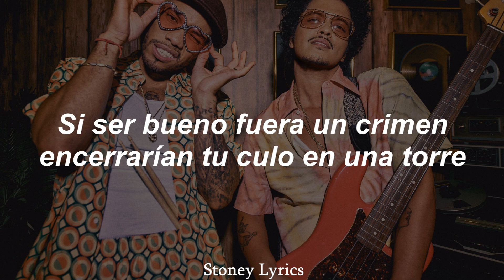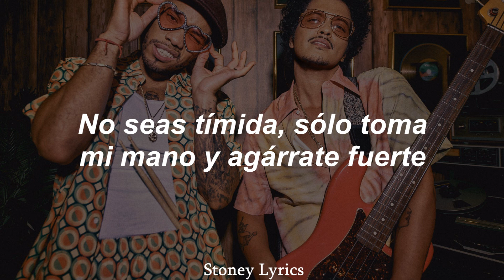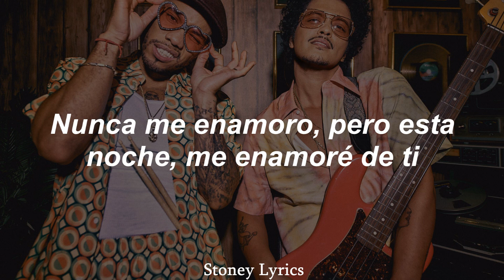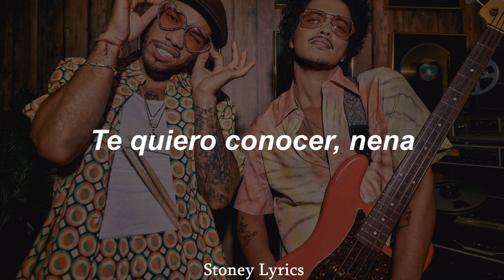Silk Sonic - Skate // (Sub. Español)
Lanzado casi cuatro meses después del exitoso single debut de Bruno Mars y Anderson .Paak "Leave The Door Open", "Skate" es el segundo single del proyecto colaborativo Silk Sonic.

En un post de Instagram del 28 de julio, Bruno Mars dirigió una invitación al Summertime Jam de Silk Sonic el 29 de julio de 2021. Sin embargo, el post no tenía subtítulos y no confirmaba el lanzamiento real de un nuevo single.

"Skate" se estrenó junto a un vídeo musical muy similar al de "Leave The Door Open", en el que Bruno, Anderson .Paak y el resto de Silk Sonic cantan y tocan sus instrumentos mientras cantan serenatas a las mujeres que les rodean.